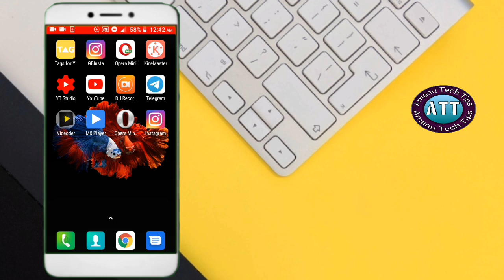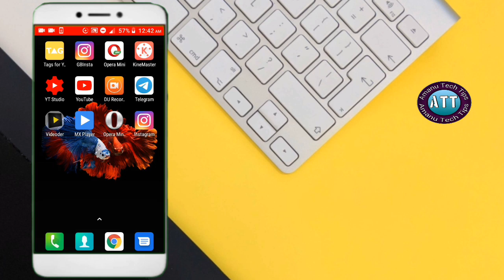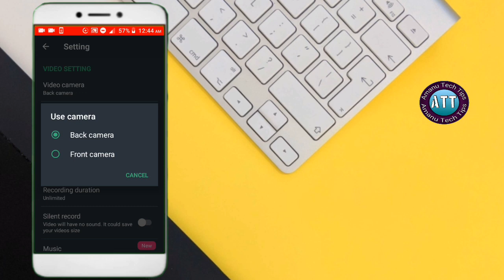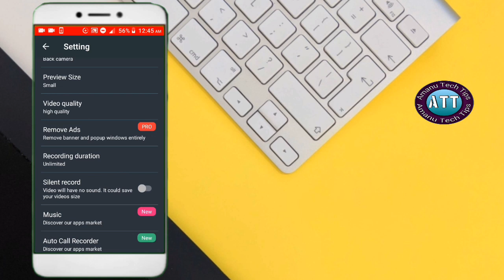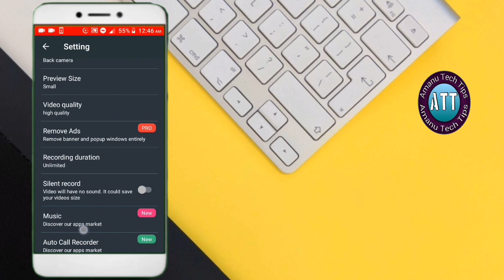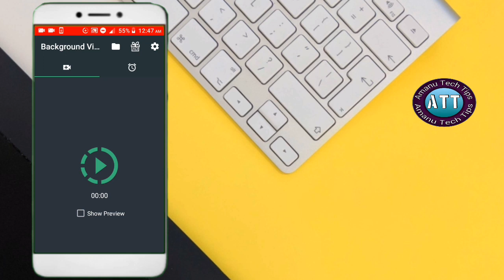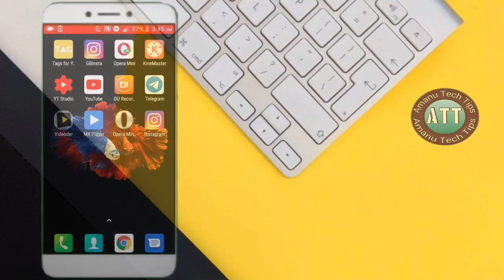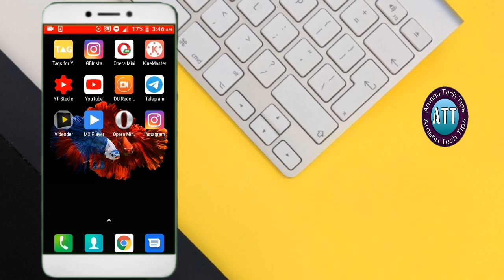ስልክ ቆልፈን ቪዲዮ መቅረፅ ተቻለ - በድብቅ እየተቀረፅን ሊሆን ይችላል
🔻Follow me🔻

🔻Post Box🔻
amanuel effa
PO.BOX 400
Mojo, Ethiopia